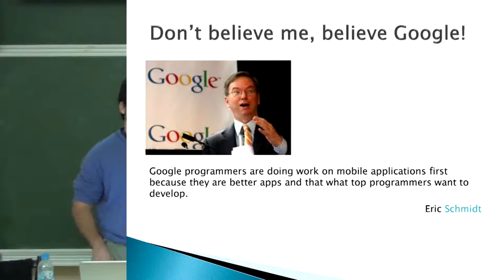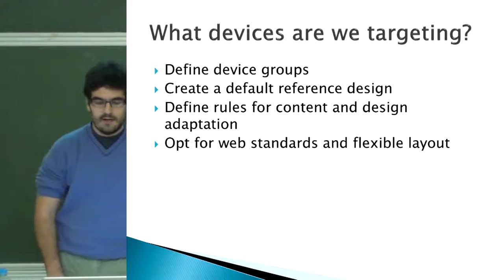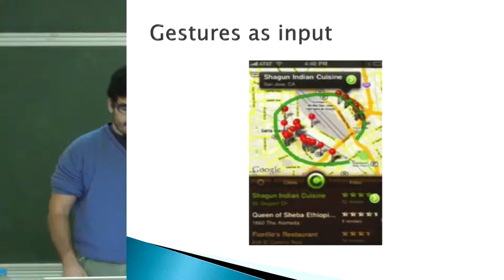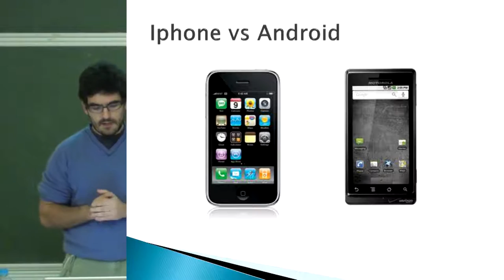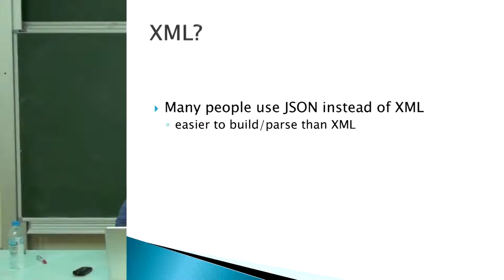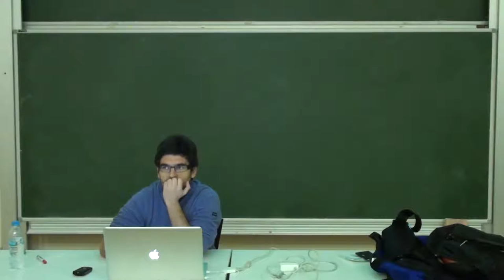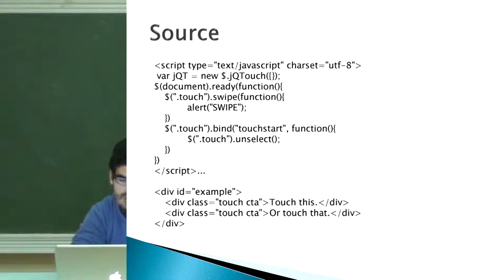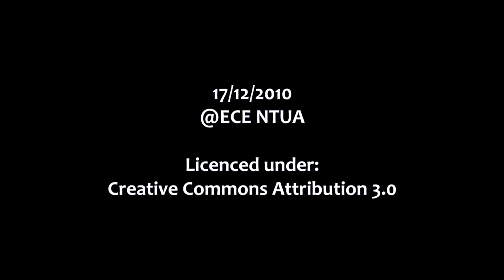NTUA Web Development Seminar Lecture 18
18η Διάλεξη Σεμιναρίου Ανάπτυξης Web Εφαρμογών.
Θέμα: Mobile
Η διάλεξη έγινε από τον προσκεκλημένο διδάσκοντα Ανδρέα Νομικό, Stanford MSc από την ομάδα του LinkedIn.